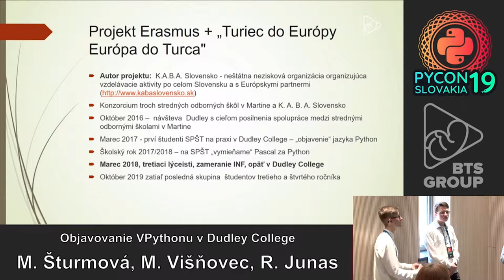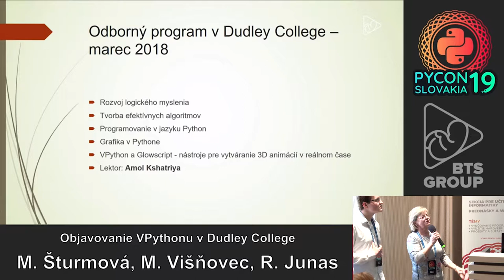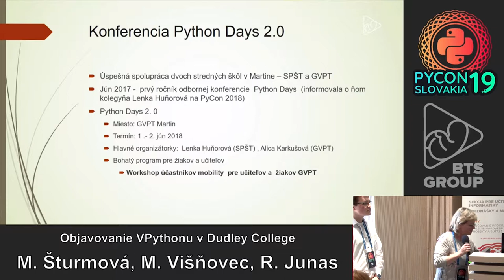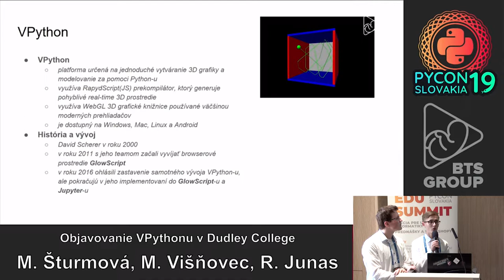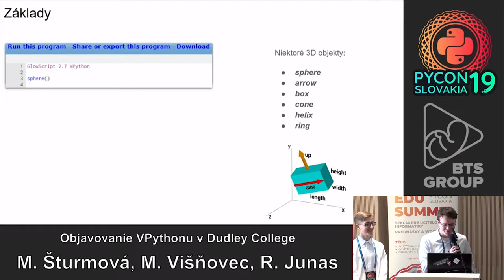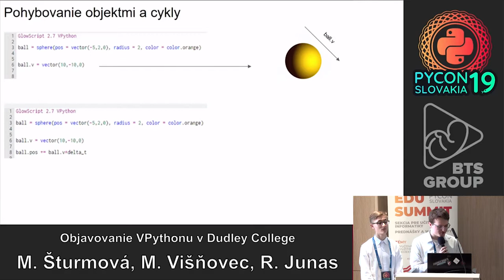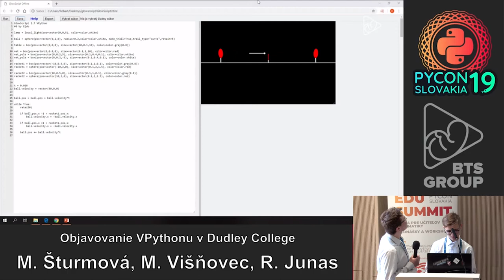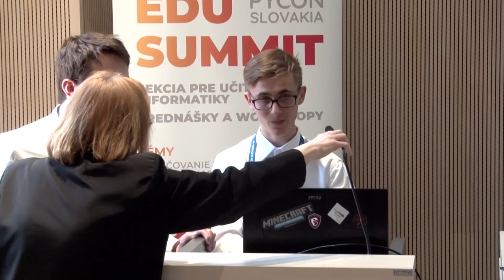Miroslava Šturmová, Marek Višňovec, Róbert Junas - Objavovanie VPythonu v Dudley College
V marci 2017 dostali žiaci Strednej priemyselnej školy technickej v Martine (SPŠT) prvýkrát príležitosť absolvovať prax v Dudley College vo Veľkej Británii. Vďaka úspešnému projektu Erasmus+ „Turiec do Európy, Európa do Turca“, ktorý pripravila K. A. B. A. Slovensko, sa tu zoznámili s programovacím jazykom Python. Projekt bol úspešný aj v školskom roku 2017/2018. Dudley College sa tak stala na dva marcové týždne školou pre desiatich tretiakov technického lýcea SPŠT. Odborný program bol zameraný na tvorbu efektívnych algoritmov, rozvoj logického myslenia, grafiku a nástroj pre vytváranie 3D animácií v reálnom čase - VPython. Svoje nadobudnuté vedomosti a praktické zručnosti odovzdali účastníci mobility aj ďalej. Učitelia informatiky SPŠT a Gymnázia Viliama Paulínyho Tótha (GVPT) v Martine nadviazali na úspešnú spoluprácu z minulého roka, opäť spojili svoje sily a pripravili druhý ročník odbornej konferencie PYTHON DAYS 2.0. V dňoch 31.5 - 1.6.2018 odzneli na GVPT zaujímavé prednášky, robilo sa veľa workshopov. Na jednom z nich sme predstavili gymnazistom VPython a vývojové prostredie GlowScript. Výstupy z mobility Erasmus+ tak neostali len doma, na SPŠT, ale nadobudli oveľa širší rozmer. Na konferencii PyCON SK 2019 predstavíme toto prostredie, jeho nástroje a ukážeme práce, ktoré sme vytvorili.